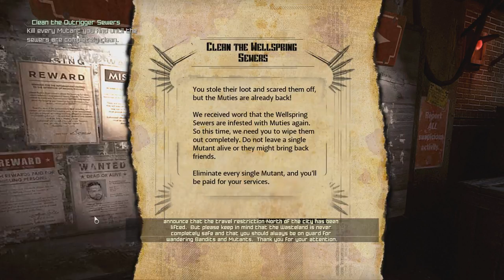RAGE - Ep10. Matando mutantes no esgoto!